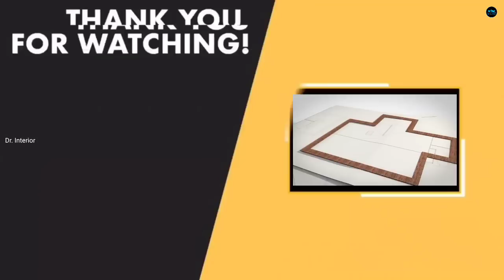തറ കെട്ടുന്നതിന് മുൻപ്...|Must do things before house foundation work|Home Construction|Dr. Interior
എന്റെ വീട് " ആനന്ദം "സീരീസിലെ മൂന്നാമത്തെ വീഡിയോ ആണിത് ഒര് വീട് തറ കേറ്റുന്നത്തിന് മുൻപ് ചെയ്യേണ്ട കാര്യങ്ങൾ അതാണ് ഈ വീഡിയോയിലൂടെ ഞാൻ പറയാൻ ശ്രമിക്കുന്നത്. ഈ ചാനലിൽ എന്നോട് സഹകരിച്ച എല്ലാവർക്കും നന്ദി.
Dr. Interior
Business promotion  &
Interior Consultation
please contact

♦️. following are house foundation construction steps...

layout of the column.
Marking of the footing trench.
Excavation of foundation trenches.
Leveling the foundation base.
PCC work in the foundation.
Footing formwork and concreting work.
Curing of Footing.
Removal of formwork.

A septic tank is an underground chamber made of concrete, fiberglass, or plastic through which domestic wastewater flows for basic sewage treatment. Settling and anaerobic digestion processes reduce solids and organics, but the treatment efficiency is only moderate.

♦️. Query Solved...
Home construction
Home construction ideas
Home construction methods
Home
Dr. Interior home
Dr. Interior
home foundation
Home foundation ideas
Home foundation methods
Things to taken care of before home foundation
Things to do before foundation work

0:00 - intro
0:30 - Dr. interior home
0:45 - Home construction
0:50 - Home construction methods
01:20 - Things to taken care of before foundation
02:00 - Things to  do before foundation
02:10 - Foundation
02:30 - Foundation methods
02:50 - Tings to be taken care of before foundation
03:30 - Land leveling
03:50 - Landscape
04:00 - Landscaping
04:20 - Well work
04:40 - Kinar
04:50 - കിണർ  വർക്ക്‌
05:00 - Kinar work
05:20 - Septic tank
05:40 - Septic tank fixing
06:00 - Waste bit
06:30 - Waste bit fixing
06:30 - What are the thi gs taken care of septic tank fixing
06:50 - What are things taken care of waste bit fixing
07:00 - What are things taken care of before foundation work
07:40 - Foundation work
07:50 - Fondation work progress
08:00 - Rubble work
08:30 - Rubble foundation work
09:00 - Soil test
09:20 - Foundation work
09:40 - Septic tank installation
10:00 - Rubble foundation
10:30 - What are things taken care of well work
11:00 - Water proofing
11:30 - Foundation qork progress
12:00 - Outro
12:25 - End

My Gadgets :
Camera : MI 10 T Pro
Mic         : Rode Go 11
Tripod    : Ziyum 10
Gimbal   : Dj Ozmo 4
Lights     : Simpex professional video Led light